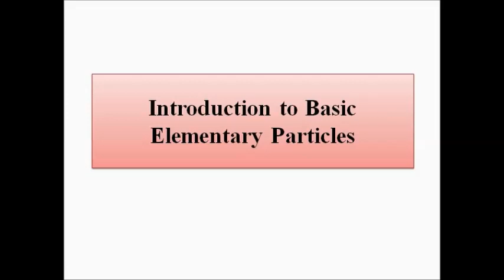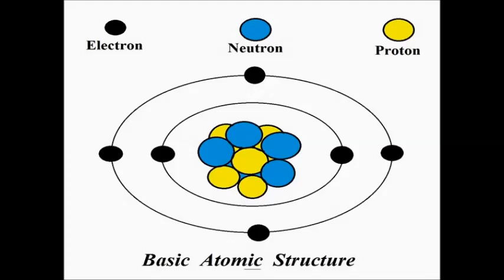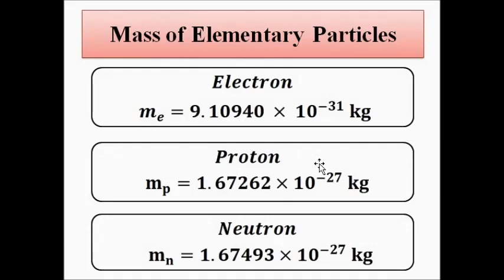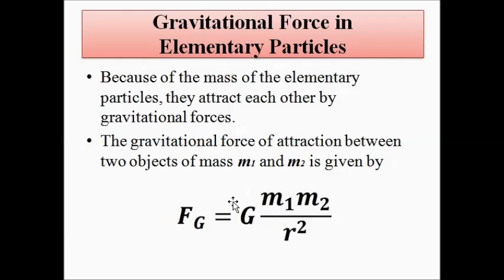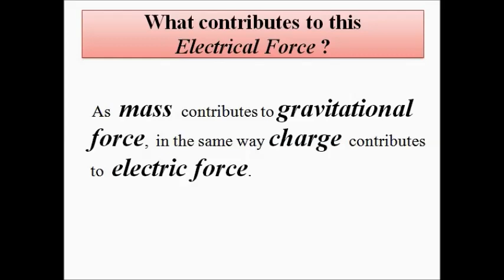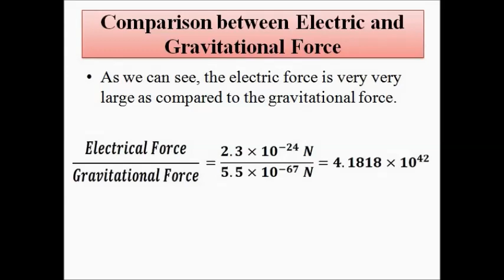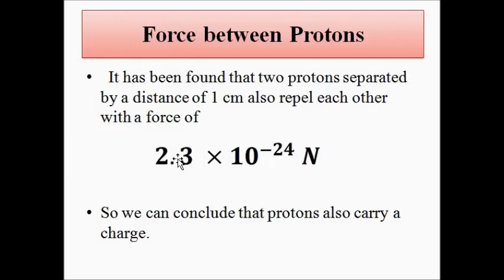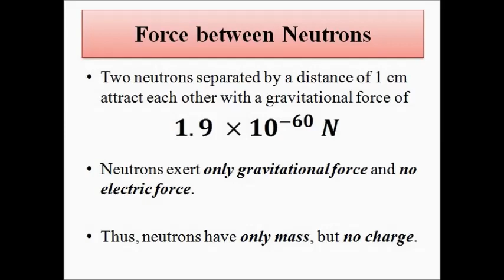Understanding Elementary Particles | Electricity and Magnetism Basics | Physics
In this video, we are going to discuss some basic introductory concepts related to Electricity section of Physics. The first topic of discussion is elementary particles i.e., electrons, protons and neutrons.

Frequency Modulation-Frequency deviation, modulation index and bandwidth
Frequency Modulation-FM spectrum, Wide and Narrow Band FM
Phase Modulation-Generation of a PM Signal, frequency deviation and modulation index
Amplitude Modulation-DSB-SC Generation using Balance Modulator
Amplitude Modulation-DSB-SC Generation using Ring(Double Balance) Modulator
Demodulation of DSB-SC AM Signal
DSB-FC AM Signal generation using Square law modulator
DSB-FC AM Signal generation using Switching AM modulator

Classification of semiconductors and fabrication of N type semiconductors

Basic concepts of electrical elements